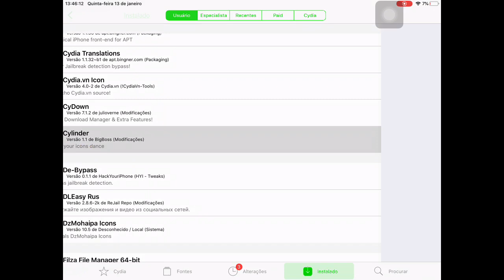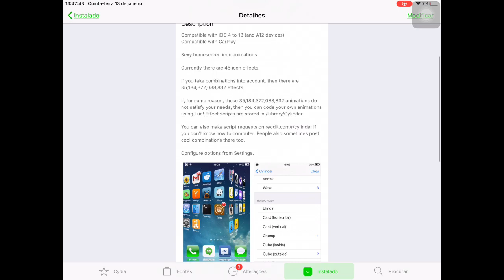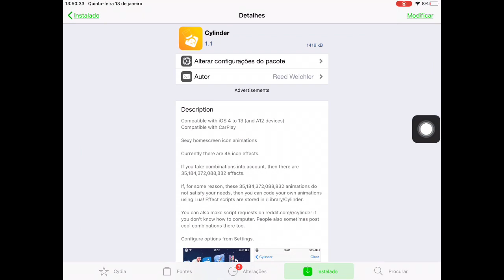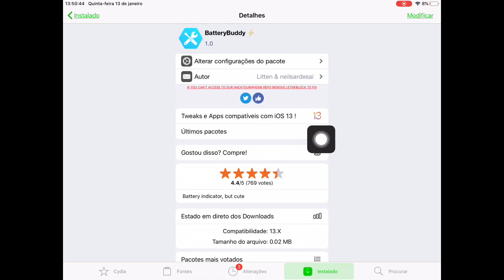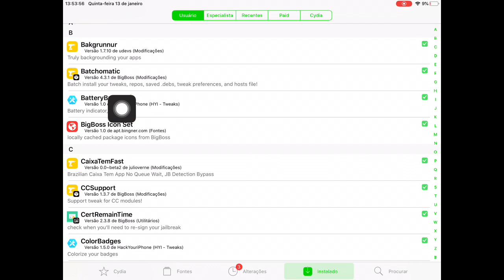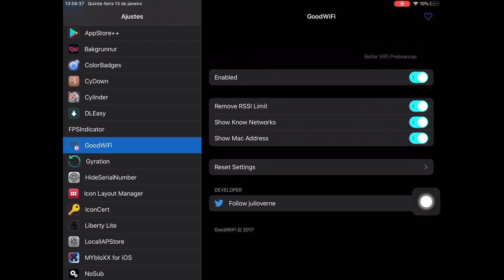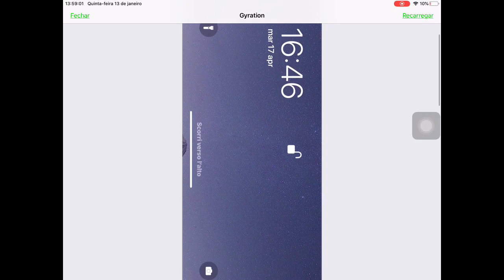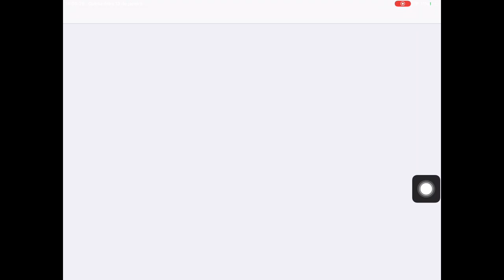Tweaks Pequenas do Jailbreak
Tweaks do Vídeo:
1. Wifi Passwords
2. Gyration
3. Cylinder
Repo Oficial: BigBoss (já vem no cydia)

3. Good Wifi
Repo Oficial: Julio Verne

4. Battery Buddy
Repo Oficial: Hack Your iPhone